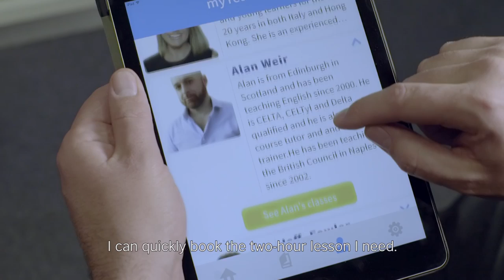British Council Napoli - Scopri myClass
myClass è un nuovo metodo di apprendere l’inglese in modo flessibile. Puoi verificare i tuoi progressi scegliendo le lezioni che ti interessano di più negli orari che preferisci.
Le lezioni si svolgeranno interamente in presenza e si concentreranno su argomenti e linguaggio presi della vita quotidiana.
Puoi iniziare il corso in qualsiasi momento. È necessario solamente sostenere un test di livello.  Curioso?